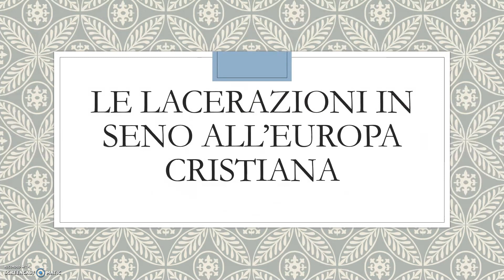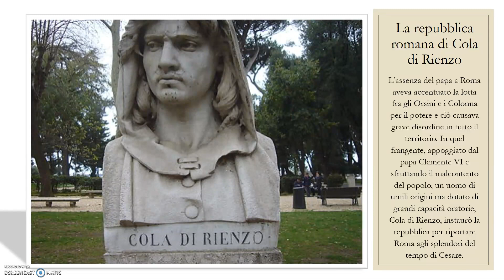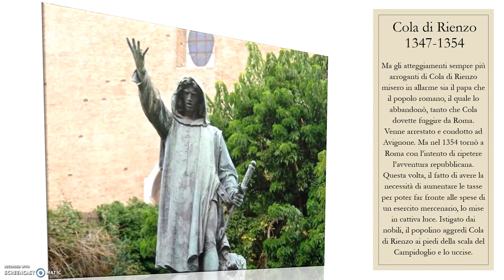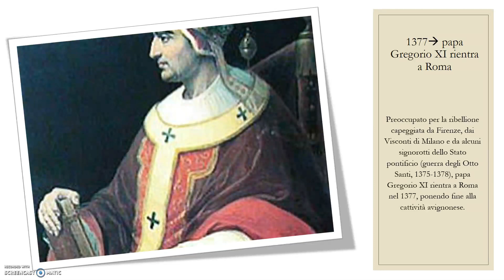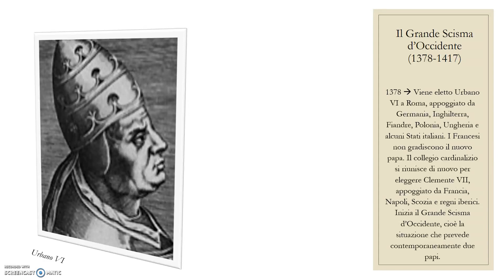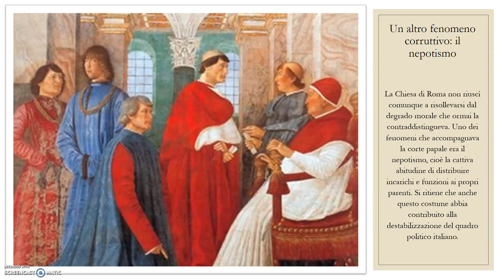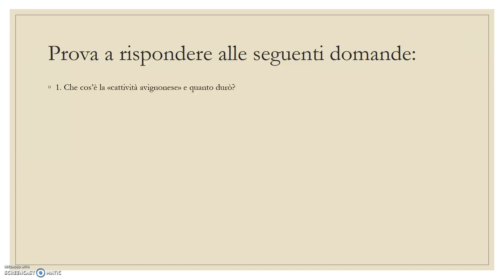Lo scisma d'Occidente